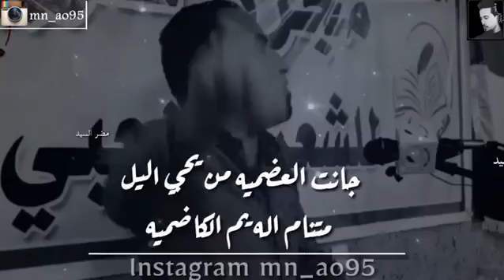كرهووني صدك بس لا تحبوني جذب ههههف من البشرر غدارر